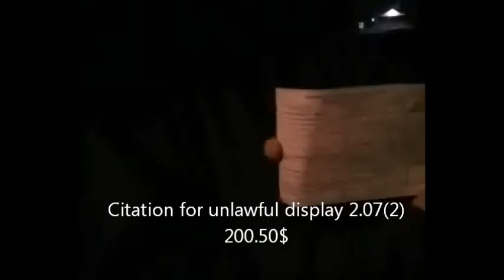Capitol Police Make More House Calls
November 27th capitol police made another house call and dropped off citations for Teresa and Sara (solidarity Singer and Chalker). They we're handed citations tonight for this event on November 16th YouTube